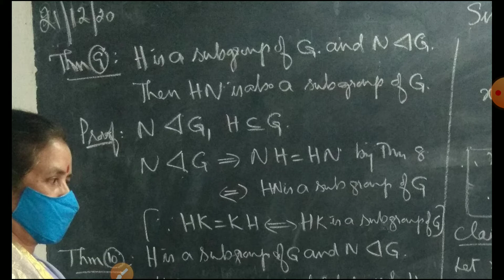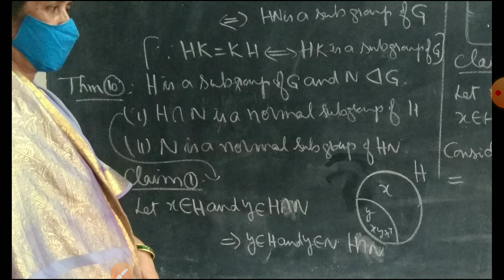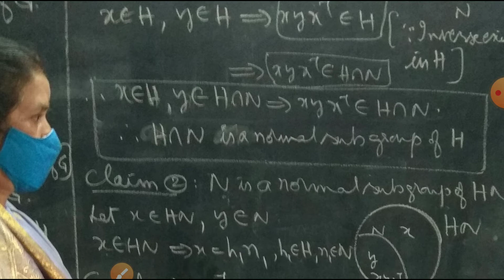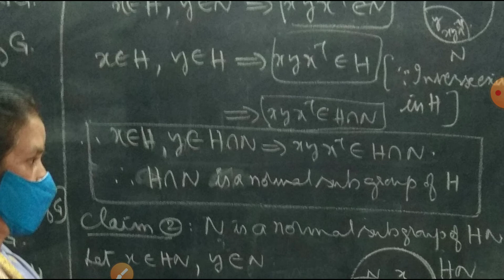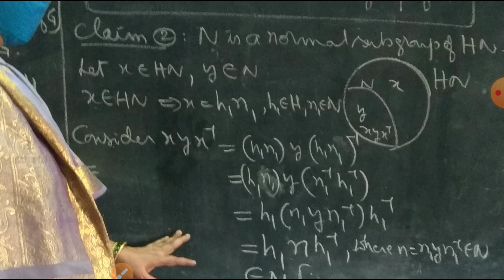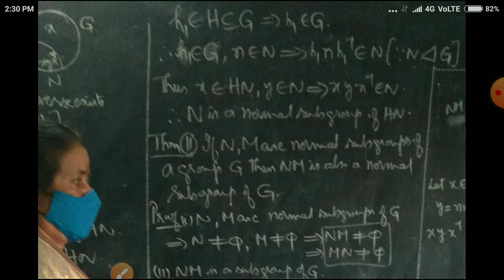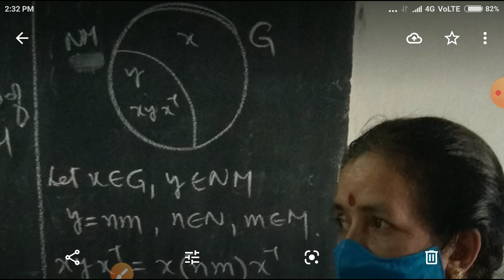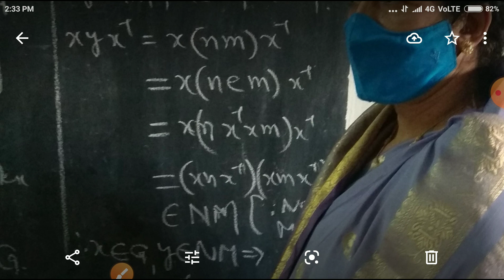Abstract Algebra Normal Subgroups Part 4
Presenter Yadavalli Padmaja
Lecturer in Mathematics
Government Degree College Pithapuram
Topic Abstract Algebra Unit-3 Normal Subgroups Part 4
B.Sc Mathematics Paper 3